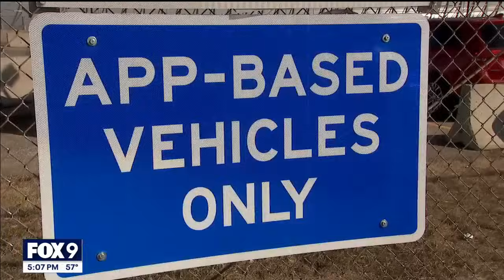Uber, Lyft in Minneapolis: City council overrides veto, rideshare apps to leave Twin Cities May 1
The Minneapolis City Council has overridden Mayor Jacob Frey's veto on the ordinance that raises ride-hail drivers pay to be equivalent to Minneapolis's minimum wage. FOX 9's Karen Scullin has more.